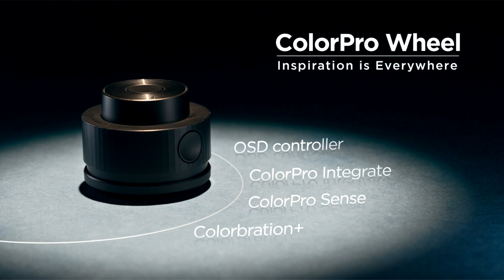ViewSonic and Pantone Enhance Color Calibration and Optimize Creative Workflows with the ColorPro Wh